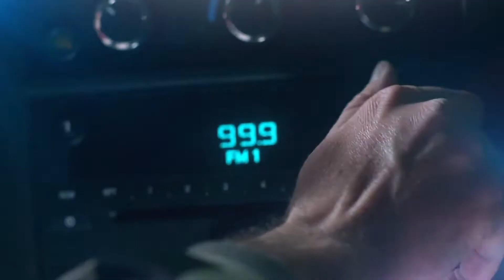It's the Voice Actor for Whis on Dragon Ball Super 🐉 Ian Sinclair 💥 Anime Adventures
Ian was a Dragon Ball FAN before becoming a Dragon Ball ACTOR! 💚 Now you can hear him as Whis in Dragon Ball Super. He’s also the voice of Dandy in Space Dandy, Mezo Shoji in My Hero Academia, and many other great characters. On top of that he backpacks, barbecues, and bakes!

Convention Bookings:
-          U.K. Bookings - Info [at] 7starbooking.co.uk

Thank you to Joshua Wethington for the video editing, opening graphics, and thumbnail!  You can find him at brokenpeanutmedia.com.

Thank you to OzzyOz Da Vyrus for the exclusive artist rendition in my YouTube Profile picture and in our show video graphics of my character Pan from Dragon Ball GT. Find him on Instagram at @ozzyoz_da_vyrus.